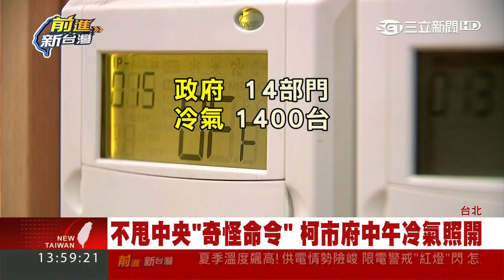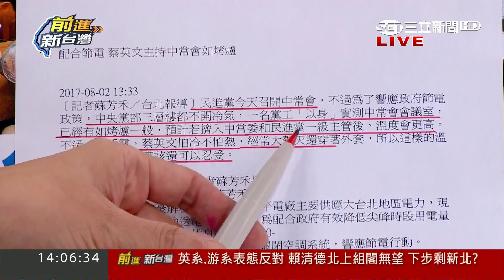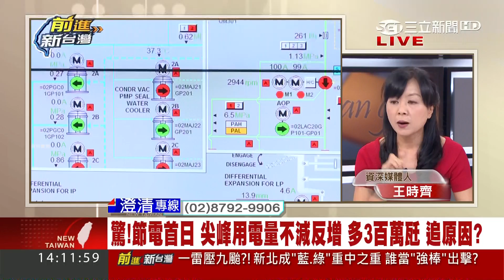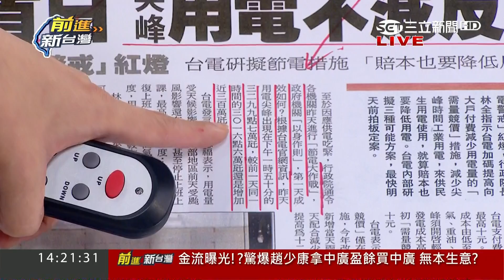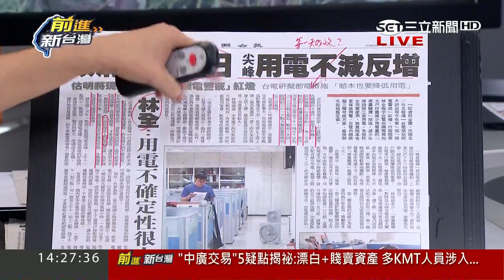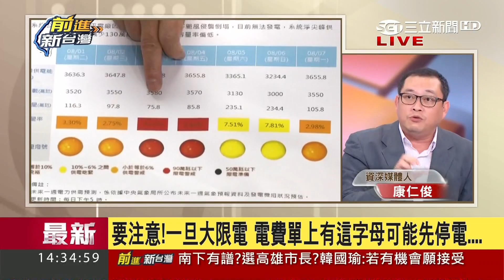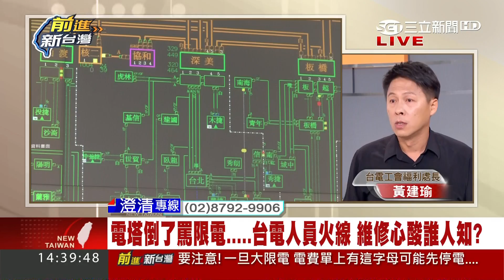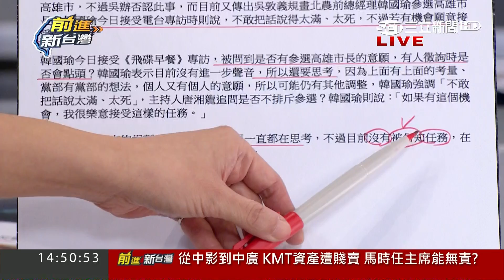20170802【前進新台灣PART1】誰先中招限電？電費單上有字母C要注意！│苑曉琬主持│三立新聞台